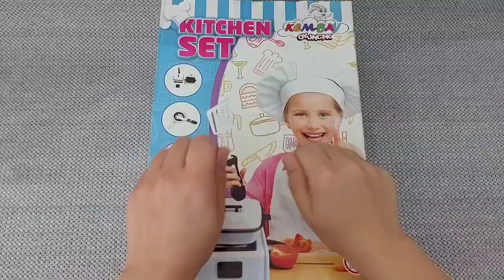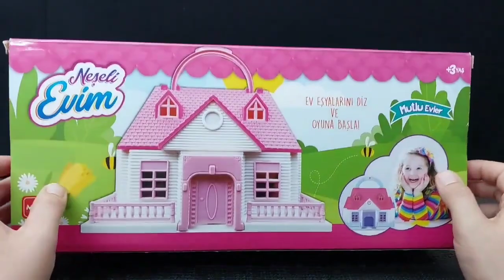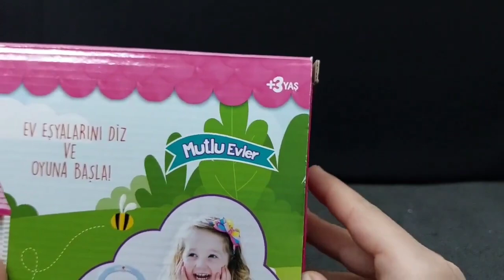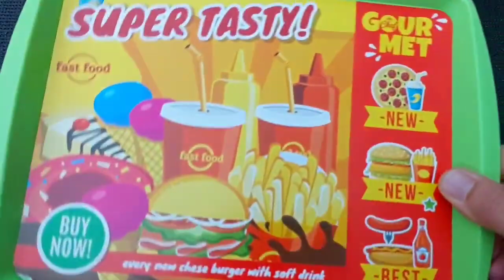Hello Kitty toys | 10 Minutes Satisfying with Unboxing Beautiful Barbie Doll kitchen Toys | ASMR